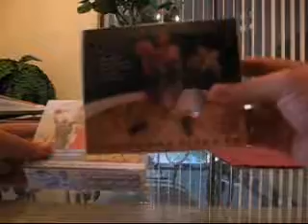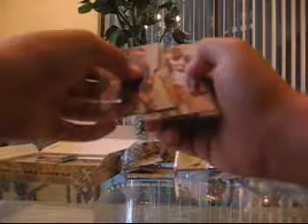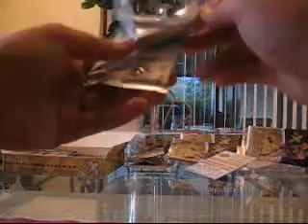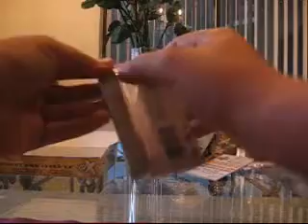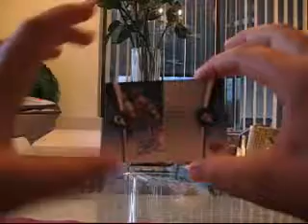06-07 Fleer ex box break #5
best prices on the net!!!